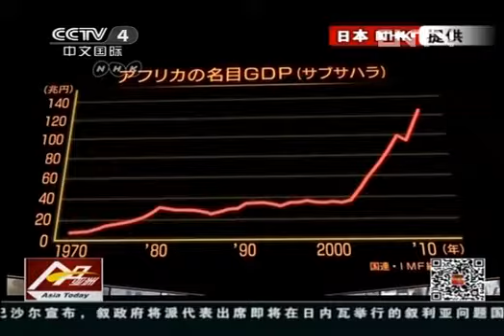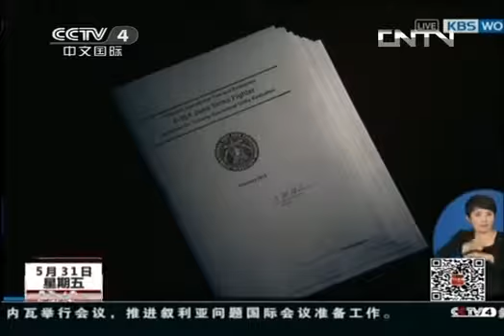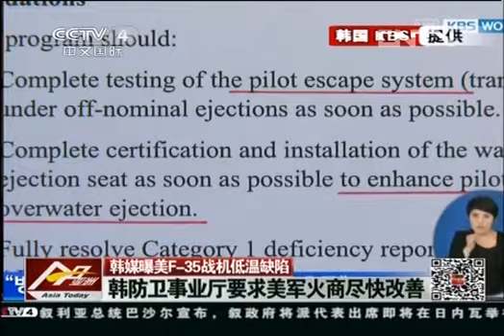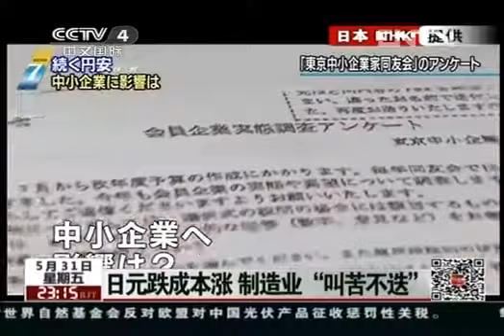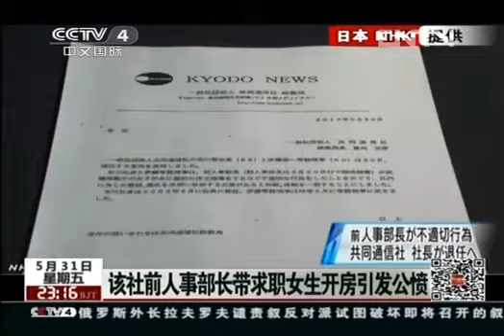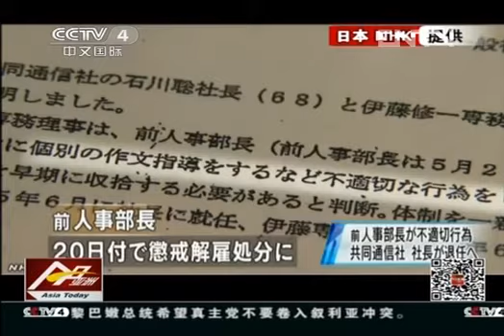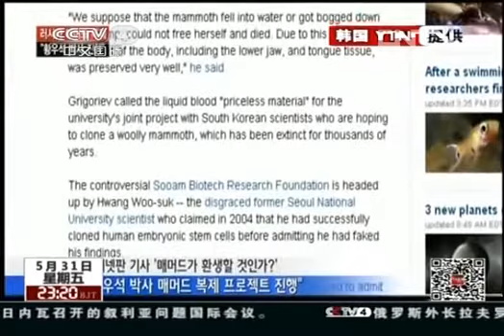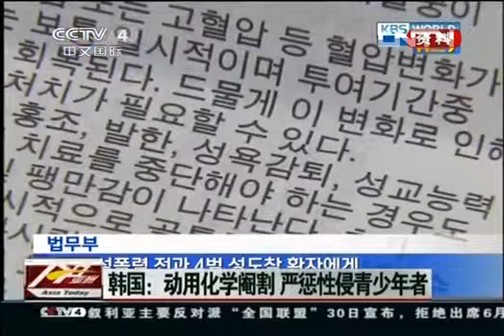今日亚洲 《今日亚洲》 20130531